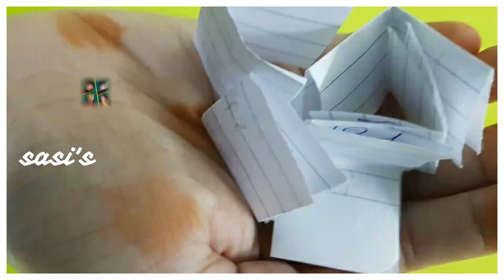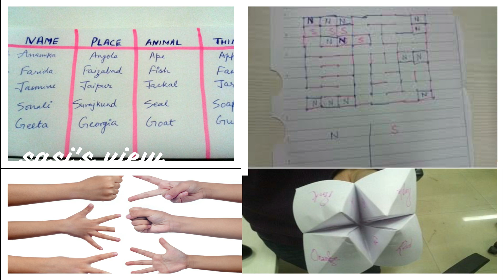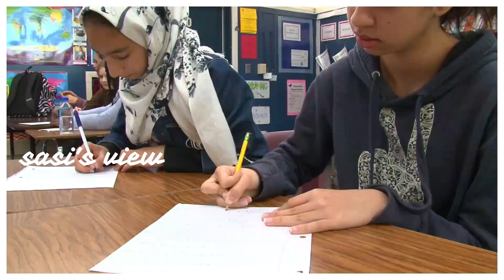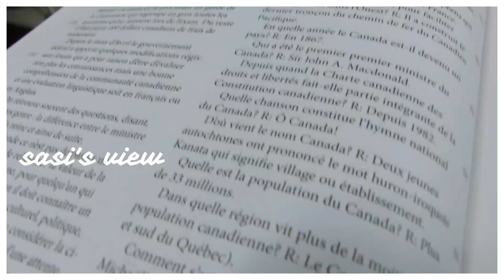BACK TO SCHOOL MEMORIES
I HOPE THIS VIDEO TOOK YOU BACK TO YOUR SCHOOL